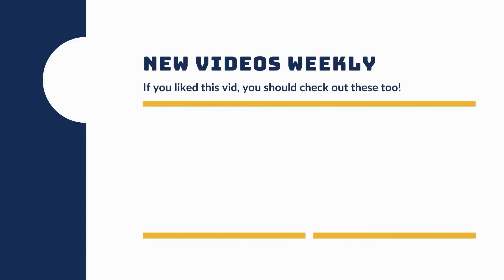Teaching a bulldog with distractions - Kobe and the kids - Dog's Eye View Training Sessions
Kobe has a lot of energy to spare, but he has met his match: our 4 year old niece Riley. We were watching our niece and nephew yesterday and took advantage of having them here by asking if they would like to help train Mr. Kobe. Riley was into it. Owen not so much but the fact that he was in the other room playing Mario Kart, added a layer of energy for Kobe to cope with. Overall, he did better than expected! He slips up a couple times but after only 2 and a half weeks of training, we don't expect him to be bullet proof, but he definitely showed us improved impulse control so we were very pleased.

If you're interested in seeing Kobe's progress, here are all of his vids: